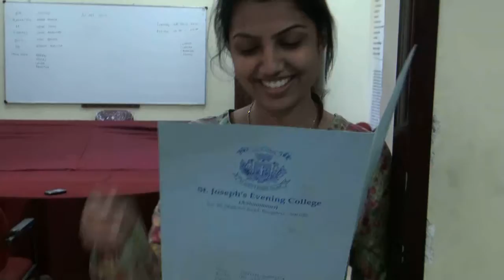Chudail-O-Pedia -by The Castle for ACME 2012